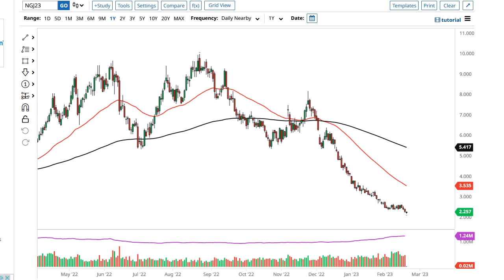Natural Gas Technical Analysis for February 21, 2023 by FXEmpire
Natural gas market still don’t seem to be able to find some type of floor, so therefore it’ll be interesting to see how this plays out going forward.